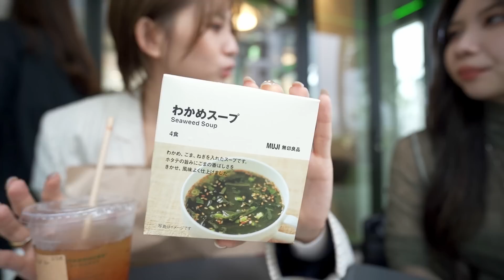買い物VLOG｜無印で1万円爆買いして日本をアメリカに持って帰る作戦！！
大好きな無印で爆買いしてやりました！！

私の場合、普段買えないからみんなと違う視点で買い物してるのではないでしょうか・・？そこも含めて楽しんでもらえたら嬉しいです！☺️

■チャンネル挿絵　Hikaruさん

Amante Livre (feat. SHOHEI) / ALL BGM CHANNEL

・カメラ
SONY a7c
・レンズ
SONY 単焦点レンズFE20mm F1.8 G Eマウント
・マイク
・Macbook13インチPro M1チップ